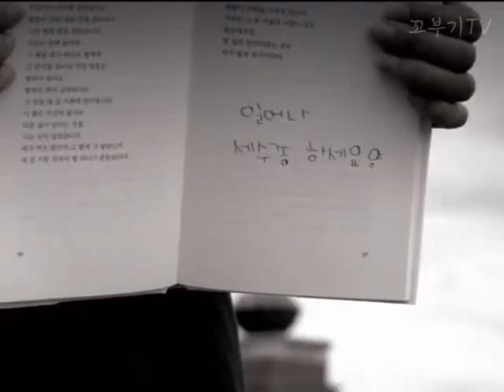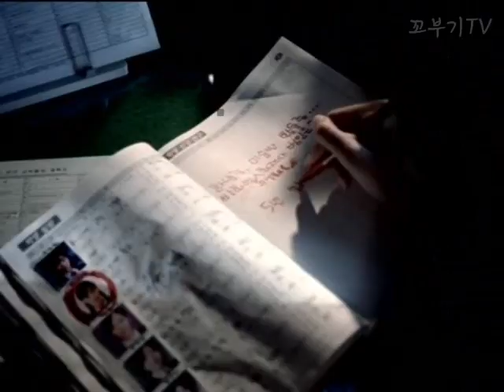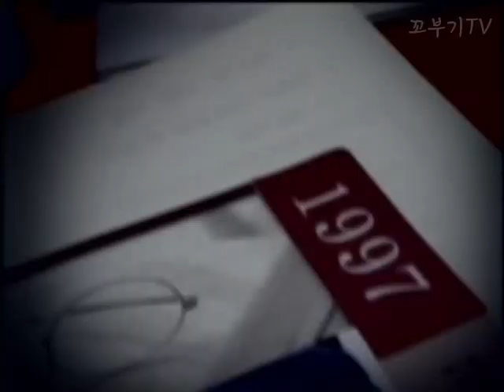[뮤직비디오] 이수영 - 라라라, 2002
꼬부기의 추억 공간에 오신 걸 환영합니다.

제가 개인적으로 보유하고 있는 영상을 업로드합니다.

[곡 정보]
 - 아티스트: 이수영
 - 앨범 : My Stay In Sendai
 - 발매일: 2002년

[가사]
어느 새 잊었나봐요 그대가 떠났다는 걸
내가 이래요 철없는 바보야
아직도 전화가 오면 그대일 거란 생각에
나의 목소릴 먼저 가다듬고는 하죠
습관이란 무섭죠 생각처럼 안돼요
이별보단 사랑에 더 익숙하니까
잊어볼게요 안돼도 해볼게요
사랑도 추억도 없었던 것처럼
라라라라라 라라라 라라라라
라라라 라라라 라라라

쇼핑을 하며 무심코 그대 몫까지 사다가
다시 말없이 내려 논 바보야
좋은 영화가 나오면 (꼭 같이 보러가야지)
나도 몰래 또 그런 생각해요
그댄 그랬던 적 없었나요 한번이라도
헤어진 그 날로 끝인 건가요
변해볼게요 그대가 그랬듯이
이제는 또 다른 사랑도 할게요
시간이 흘러 그렇게 살다보면
누구든 내겐 또 익숙해지겠죠

그대도 날 잊고 나도 잊고
변해볼게요 그대가 그랬듯이(그랬듯이)
이제는 또다른 사랑도 할게요(사랑도 할게요)
(다신 못 볼 그대여 안녕)
라라라라라 라라라 라라라라 라라라 라라라 라라라